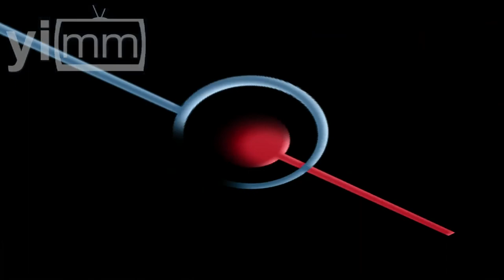En 10 años el divorcio se incrementó 74.3 % en México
Comentario Raúl Espinoza Aguilera / En los últimos 10 años los divorcios se han incrementado en nuestro país en 74.3 por ciento ¿Qué está pasando? ¿Cuáles son las posibles soluciones para remediar este cáncer social? En 2014 es el Año Internacional de la Familia, sin duda, una buena ocasión para fomentar la unidad y el afecto entre los miembros de las familias.